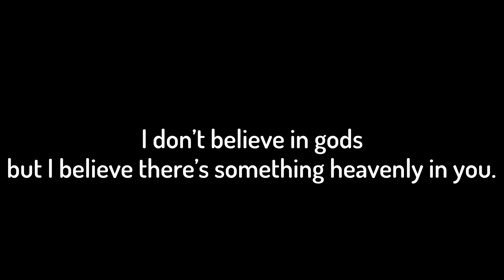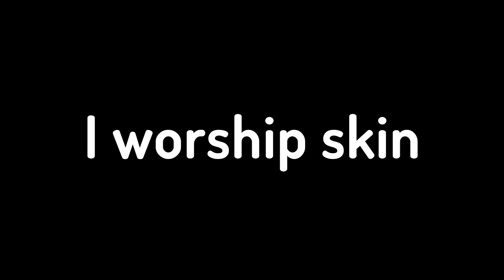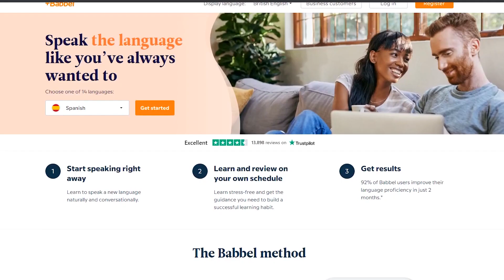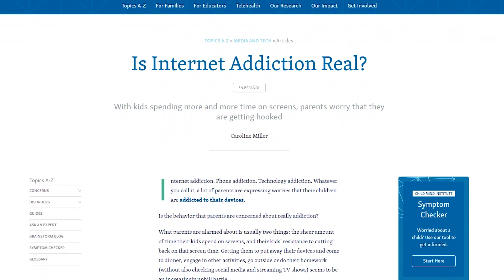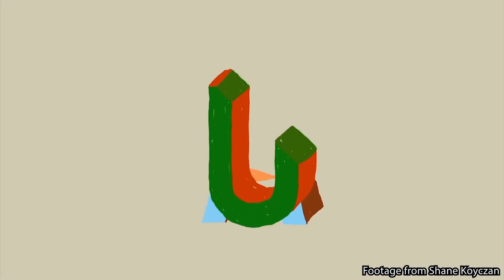A short list of things worth worshipping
This video was originally published on May 20th 2020 So I guess I been making video "like this" for 4 years now.
This is the first video I ever made in Adobe premier pro after using Camtasia for most of my time on Youtube